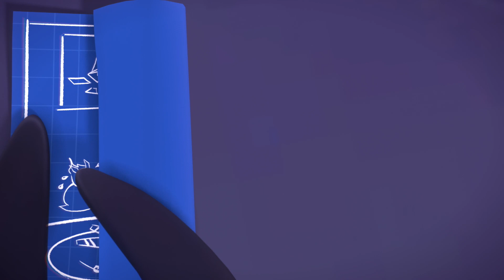Qu'est-ce que Teamfight Tactics ?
Voici tout ce qu'il faut savoir avant de plonger dans les modes et mécaniques de TFT.